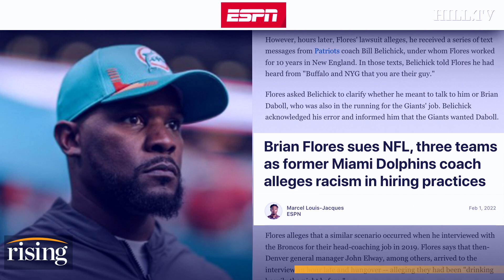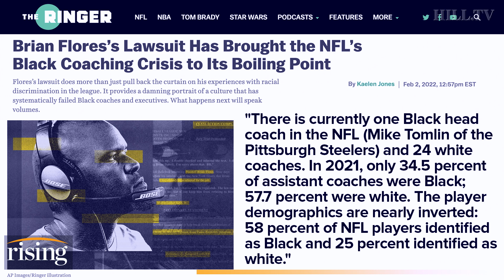Ex-Dolphins Coach's Racial Discrimination Lawsuit Exposes NFL's EMPTY Corporate Diversity Efforts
Team Rising weighs in on Brian Flores' lawsuit against the NFL for racial discrimination.

Brian Flores image courtesy of  AP Foto/Wilfredo Lee. Bill Belichick image courtesy of  AP Photo/Doug Murray.